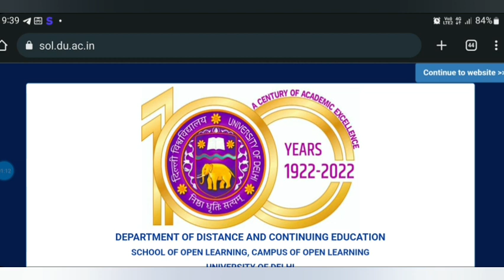SOL 1st Semester BA Prog Internal Assessment Update 2023 | Book available now in hardcopy | 1st Sem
1st Semester Telegram Disscussion Group